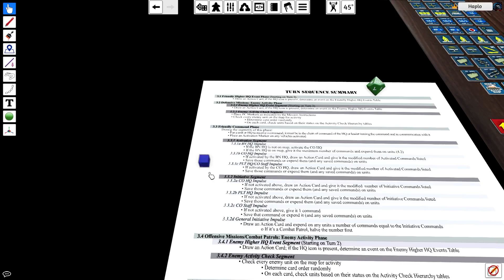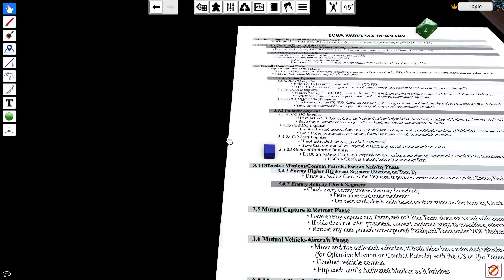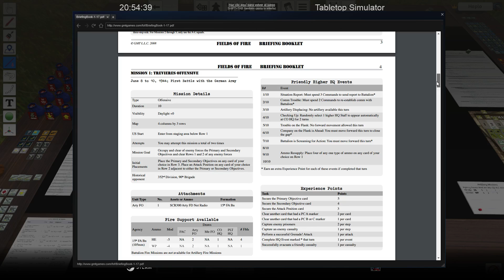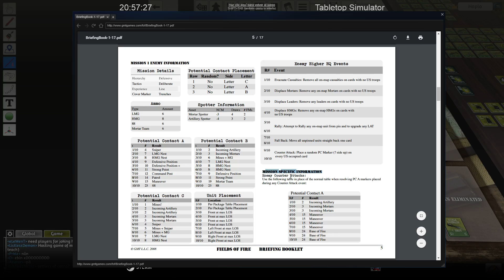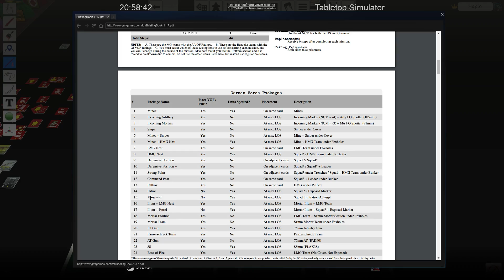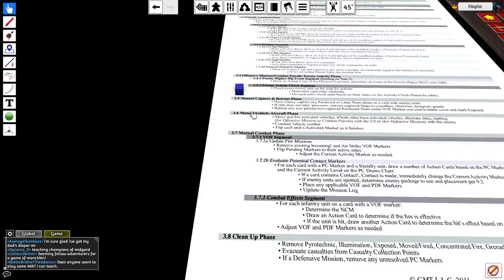Fields of Fire: Normandía - Turno 10 - FINAL MISIÓN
Final de esta primera misión en Normandía. En este video explicaré algunos errores cometidos anteriormente y sobre todo cómo jugar un contraataque alemán (evento HQ superior alemán).

En el siguiente video, que será el último de este gameplay, explicaré cómo contabilizar la experiencia y cómo repartirla. De este modo estarán las cosas ordenadas y será fácil encontrar este aspecto concreto del juego en posteriores búsquedas.

Muchas gracias por seguirme y por seguir este gameplay.